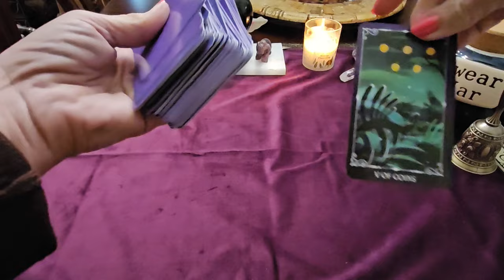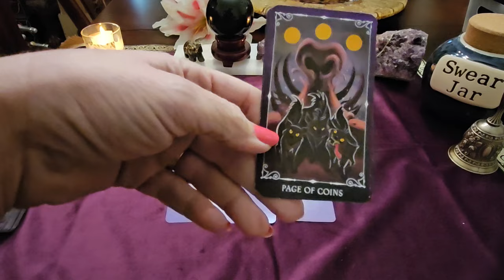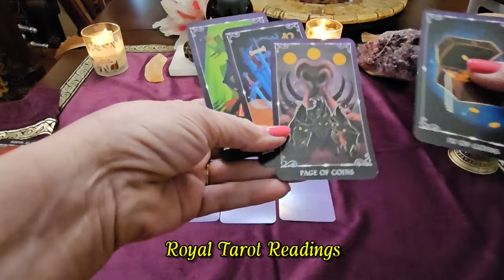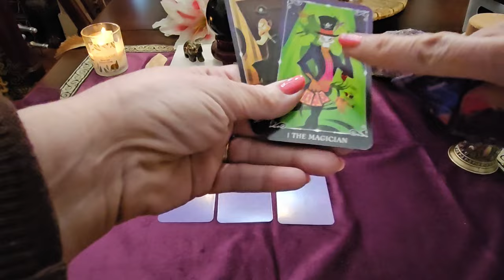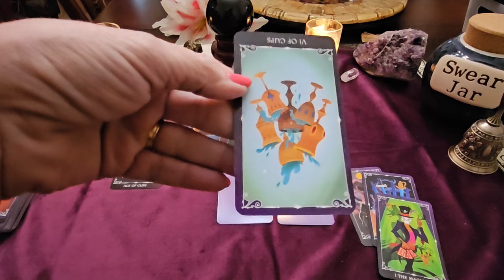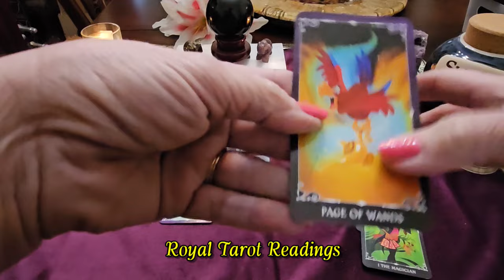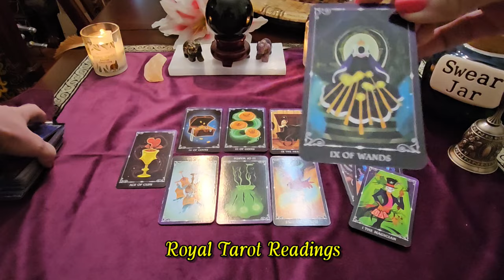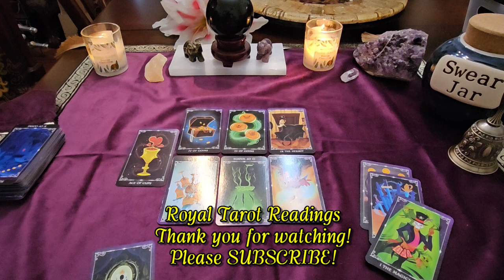(104) Meghan Markle and the Kardashians: Who's the Cat and Who's the Mouse?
Tarot reading on the apparent deal between Meghan Markle and the Kardashians. What's behind it?

Link to my cleansing bell

Link to the Baroque Tarot Deck
Link to the AstroMatrix Tarot Deck
Link to the Light Seer's Tarot Deck
Link to the Lost Soul Tarot Deck

Antphrodite @Antphrodite

River  @RiverRoyal
Black Belt Secrets @BlackBeltSecrets